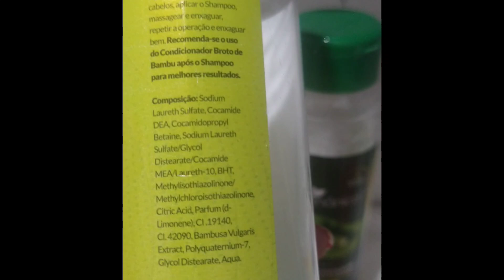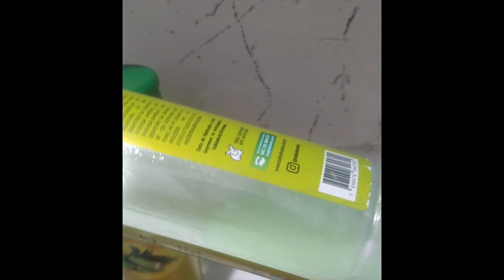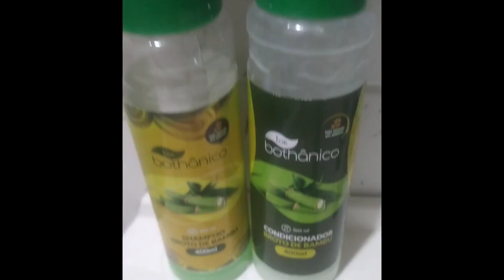Tok bothânico shampoo e condicionador broto de bambu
oi gente TD bem sejam bem vindos a mais um vídeo no canal
quê ficar mais perto de mim

rua João Moreira Salles número 971
bloco 5 apartamento 4
Jardim monte alegre
são Paulo
cep 05548000
veronica carvalho

obrigada pela presença fiquem com deus e até o próximo vídeo 🙏😘❤️